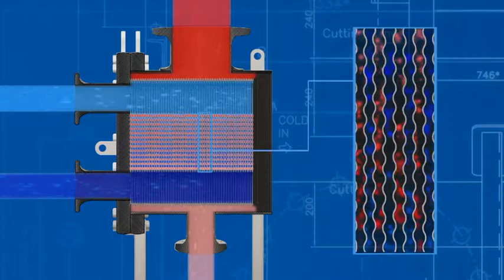VAHTERUS 殼板式熱交換器流道示意圖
PSHE Plate & Shell Heat Exchanger